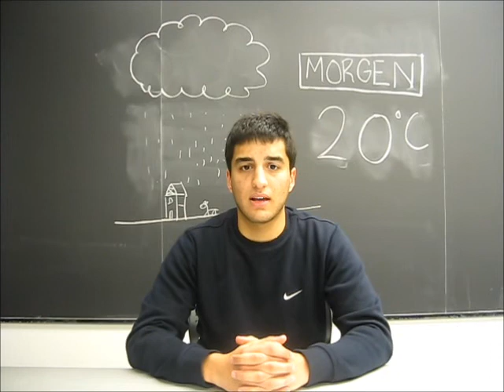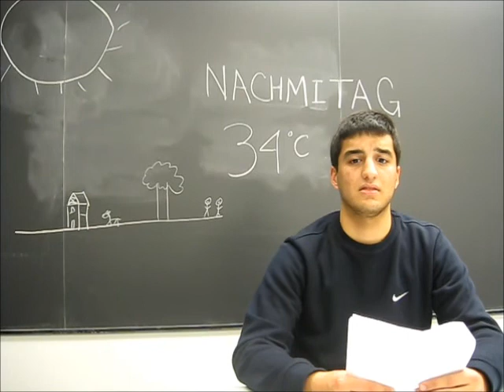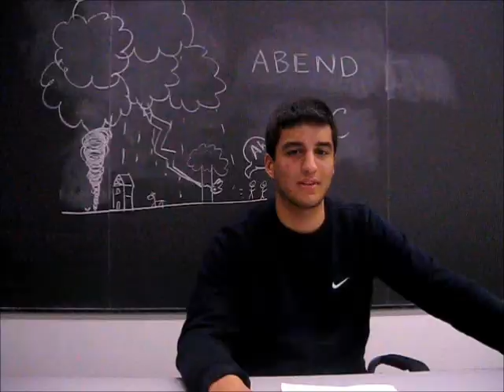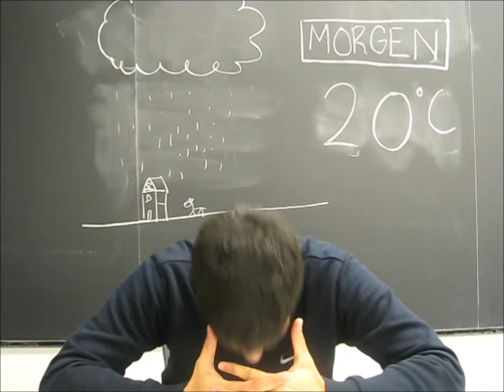German 1102 Presentation- weather forecast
By Sean, Matt and Tali